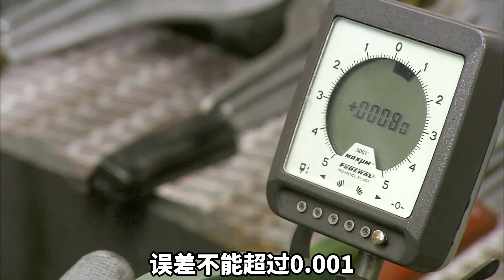飞机发动机是如何制作的，要用到几十万个零件，进行几周的组装。